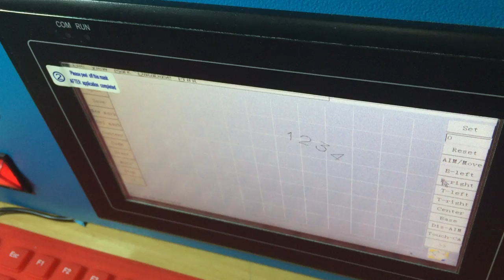Dot Peen Marking Machine || Indian Machine Mart